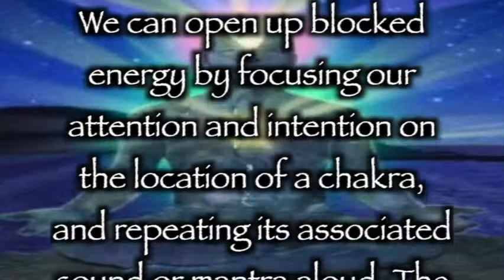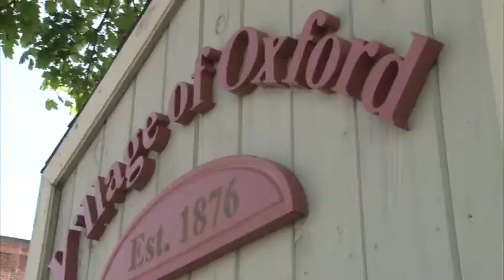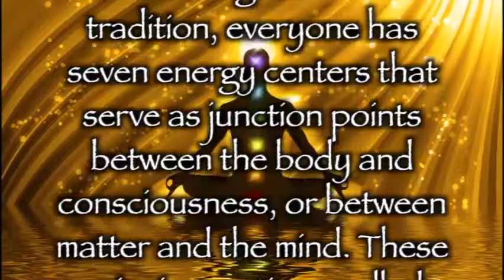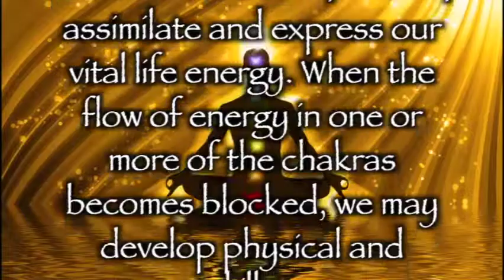Rise and Shine Yoga: Ep. 10